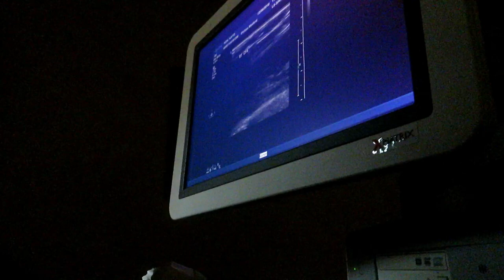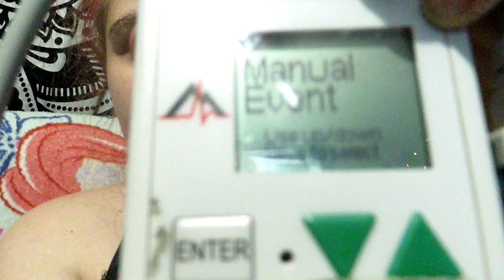busy day of test ! |undiagnosed support | medical limbo